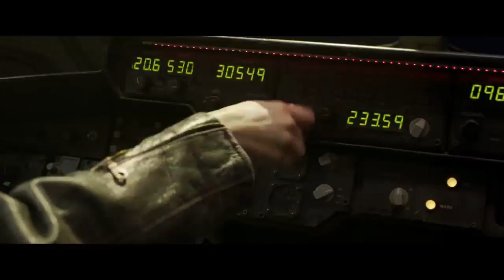Captain Marvel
ဒီေန႕မွာေတာ့ Movies ဝါသနာရွင္ေတြအတြက္ “ Movies Review “အစီစဥ္ကေနၾကိဳဆိုလိုက္ပါတယ္။

ဒီအပတ္မွာေတာ့ " Captain Marvel နဲ႕ပတ္သက္ၿပီး" Review ေလးေၿပာၿပ ေပးထားပါတယ္။

ဒီေတာ့ ေနာက္အပတ္ေတြမွာလဲ ဘယ္လိုစိတ္ဝင္စားစရာ Movies အမ်ိဳးအစားေတြကို ရွာေဖြတင္ဆက္ေပးအံုးမလဲဆိုတာသိရေအာင္ ဆက္လက္အားေပးပါအံုးေနာ္ ။

Any Rev ကေန ၾကည့္ရႈလို႔ရမည့္အစီအစဥ္မ်ား

🎉🎉အရင္ အပါတ္၏ Girl's Talk Program ၾကည့္ခ်င္ရင္ေတာ့

Video ၾကာၿမင့္ခ်ိန္ (4 Min 18 Sec)